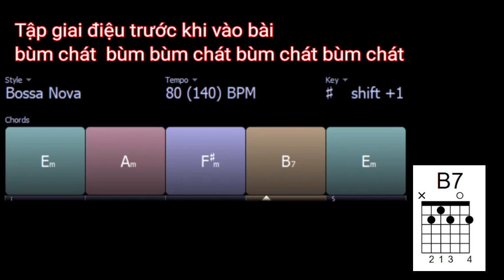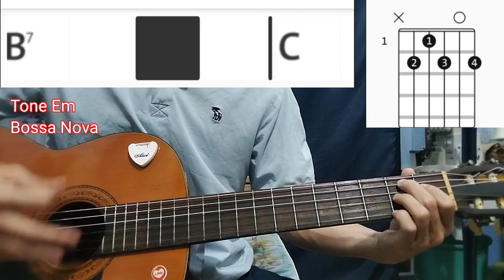Trái Tim Lầm Lỡ / guitar hợp âm mi thứ Em/ Bossa Nova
Bạn có thể cắt hoặc thêm bớt phần đánh giai điệu nhé để phù hợp với tiết tấu , nhịp điệu của bài hát
Vòng hợp âm cơ bản tone Mi Thứ để bạn tập cho quen tay trước khi vào đệm hát như sau
Em – Am – D – B(B7) – G – C – Fm#
Các Bạn Mới Tập chỉ cần đánh đúng các hợp âm cơ bản này là được

Phần hợp âm mở rộng nâng cao như sau ( thêm hợp âm màu, Dim, Sus, hợp âm 7 ….)
( dành cho  các bạn đã biết chơi đàn )
Em(E)  – Am – D(D7) – B(B7,Bm) – G(G7) – C – Fm#